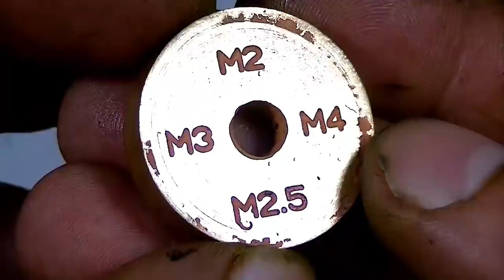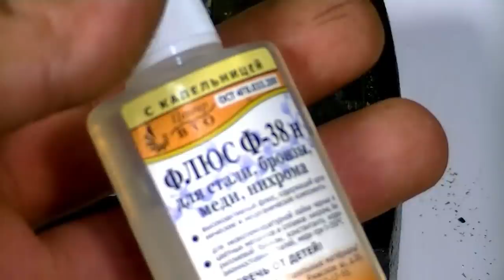Инструмент круче СССР?! Сделай сам: держатель для лерок своими руками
Являюсь счастливым обладателем набора для нарезания резьбы, произведенным еще в СССР. Все бы хорошо но леркодержатель (плашкодержатель) оставляет желать лучшего. Было принято решение изготовить держатель для плашек (лерок) своими руками. Получилось очень даже неплохо...Если у вас есть предложения по-поводу улучшения инструмента сделанного мной, обязательно оставляйте их в комментариях. Заранее благодарю за поддержку моего канала.